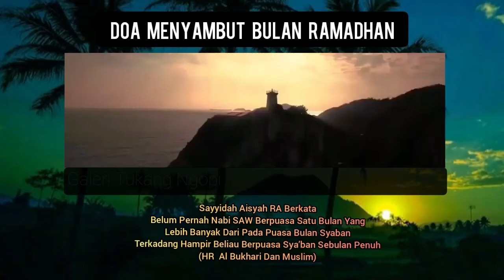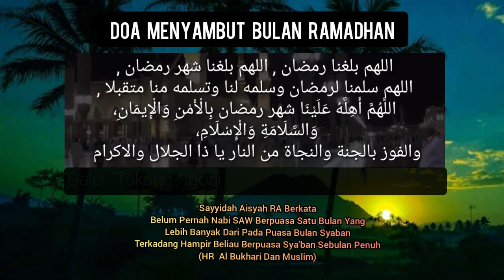lengkap sesuai sunnah [Doa menyambut bulan ramadhan]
Doa menyambut bulan ramadhan sesuai Sunnah terlengkap.

"Barang siapa yang bergembira akan hadirnya bulan ramadhan, maka jasadnya tidak akan tersentuh sedikitpun oleh api neraka." ( HR. An-Nasa'i)

Doa, doa menyambut bulan ramadhan, doa bulan Ramadhan, doa awal bulan ramadhan, sholawat, sholawat dan doa, Islam, muslim,